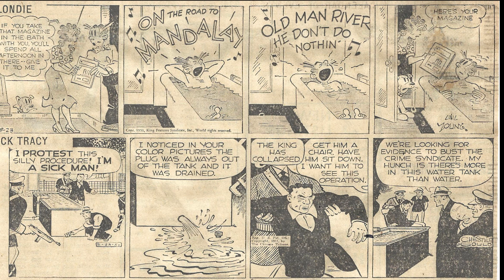Cartoon Parade #1700 of the Early 1950s/Best of Tom Jones Songs